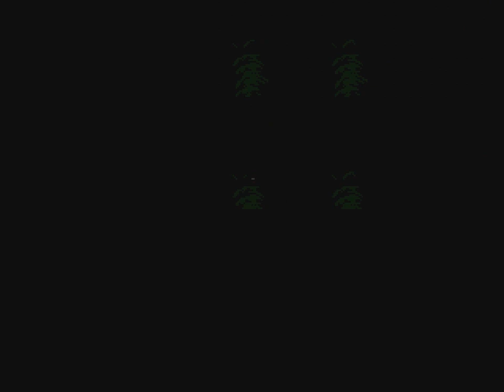【PS1】黄昏のオード 【序盤プレイ】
PS1の地味なRPG「黄昏のオード」の序盤を黙々とプレイする作業です。 詳細は下に…

RPGとしては案外普通に「レベルを上げて行動範囲を広げる」物として楽しめます。
しかし、少しでもレベルが足りないと戦闘でちょっと厄介な状態に陥ります。
この動画で言う所の21:45からの戦闘は仲間を呼ぶタイプの敵がどんどん増えて大変な事になりました。
それと最初の大岩落ちろのボスも今回は倒すのが大変でした。
どちらも以前２回プレイした時には無かった事なので、おそらくレベル不足が原因だと思いますので
時間をかけてレベル上げをすれば、そこまで大変な事にはならない筈なので、
コツコツとレベル上げをして、話を進めて見てください。